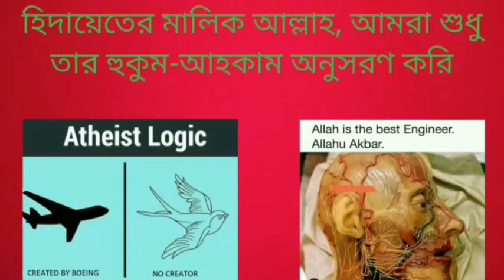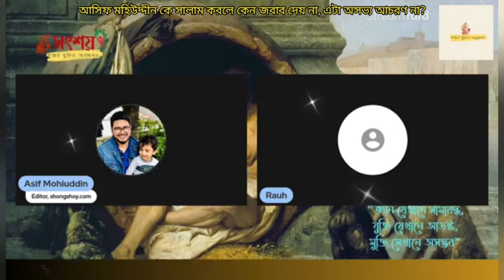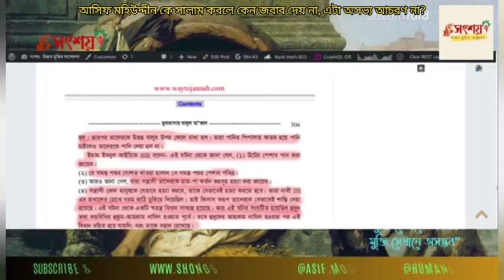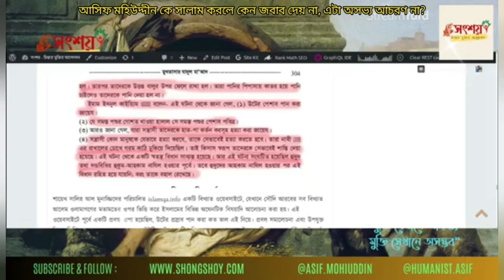আসিফ মহিউদ্দীন কে সালাম জানালে কেন জবাব দেয় না, এটা অসভ্য আচরণ না?